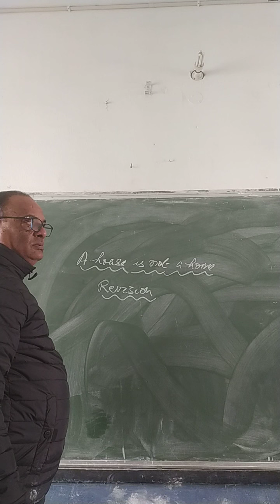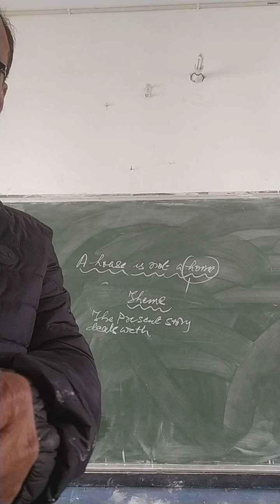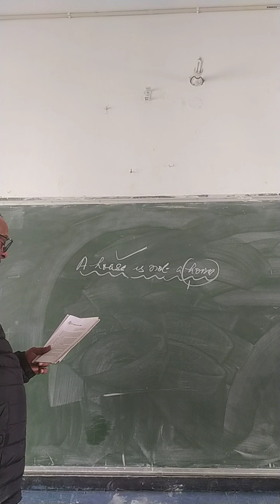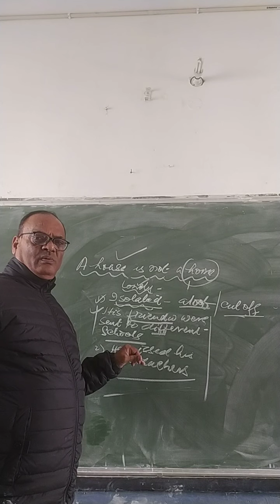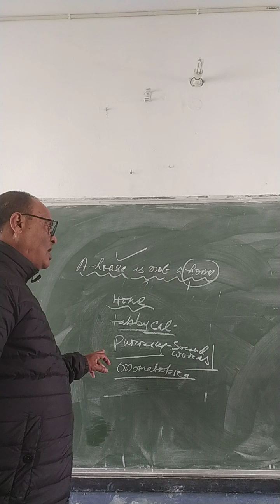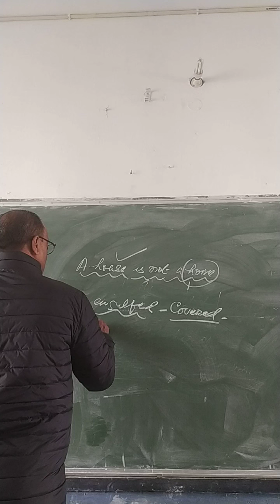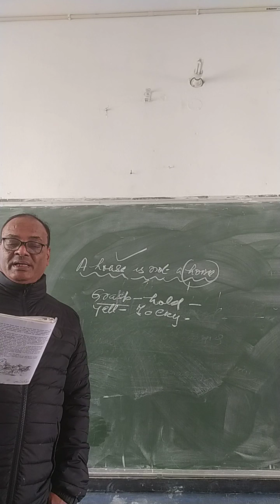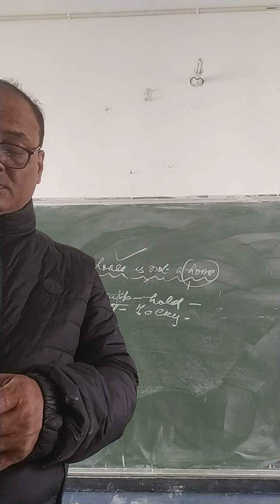DAVKGL Online English class ,9thCFI